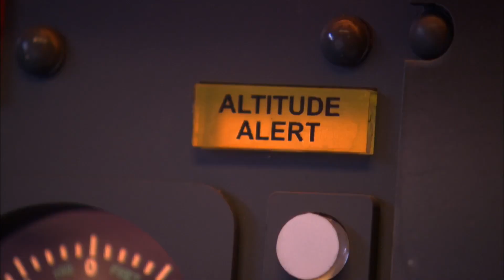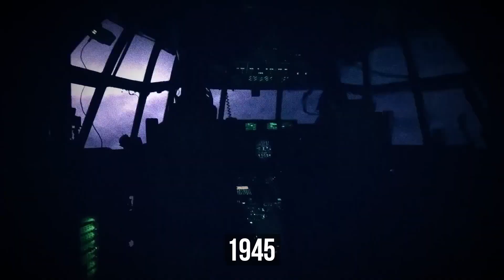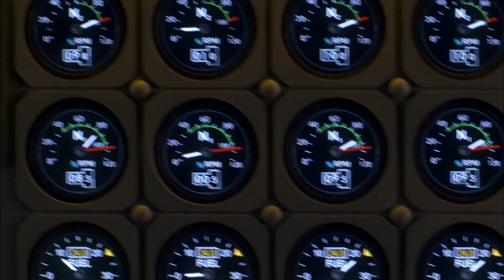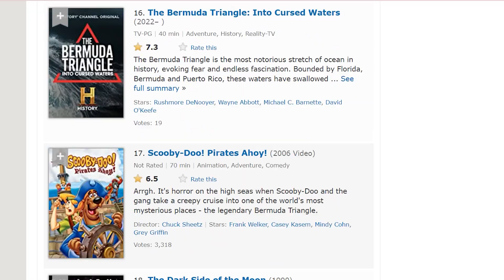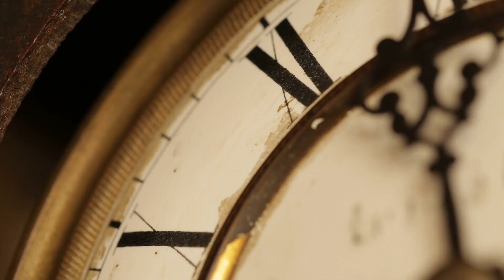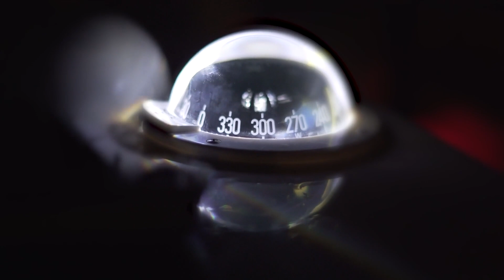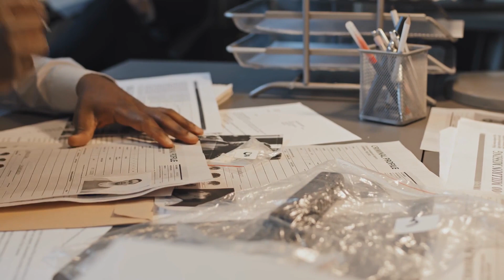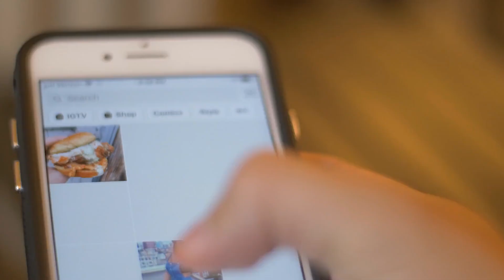Cientistas Finalmente Resolveram O Mistério Do Triângulo Das Bermudas! O Que Eles Descobriram?